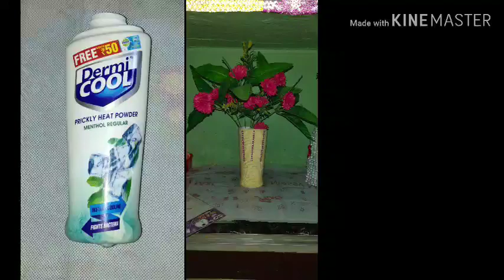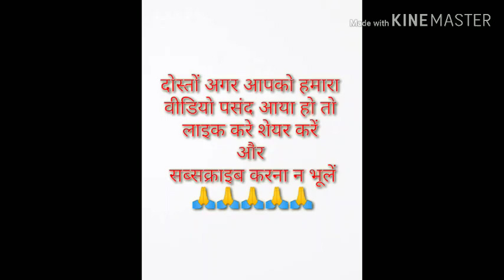EASY AND BEST REUSE OF POWDER BOTTLE (L.P. CRAFT IDEAS)